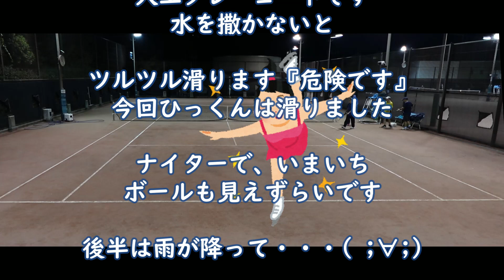中高年！ダブルステニス！『人工クレーコートは滑ります！危険です！』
悪評高い人工クレー・・・( ;∀;)滑る滑る！危険なコートです。今回ひっくんは滑って転びそうになりました。
2024/10～上高田運動公園

【ひっくん チャンネルもよろしく！DIY・リフォーム等を中心の動画です！】